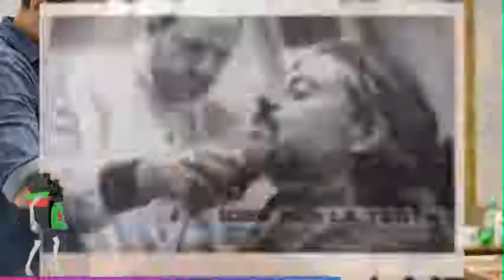ItalyRA - Idee per la testa (Pisignano,LE)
Professionalità, stile e competenza acquisiti con l'esperienza
ti daranno un nuovo look!

Prenota un appuntamento.